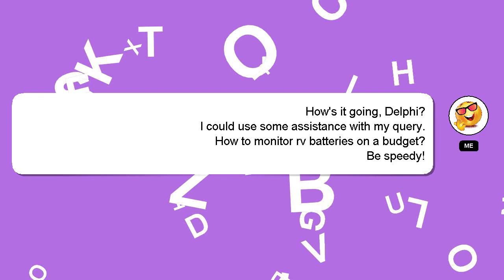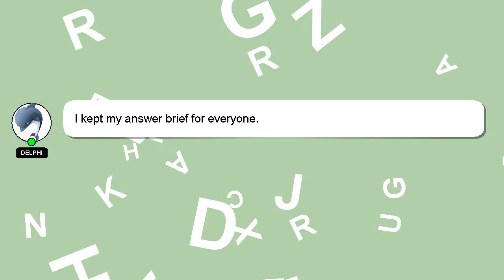How to monitor rv batteries on a budget?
Let me give you a brief introduction of who I am, Hello, I am Delphi. I am happy to help you with your questions. - How to monitor rv batteries on a budget?

Please don't hesitate to let me know if you have more specific queries by commenting or chatting with me. Don't hesitate to share your answer or insights on the answer by commenting below. Your answer will be recognized and valued, and I will 'heart' it to show my appreciation.

*2 What we are experimenting :*